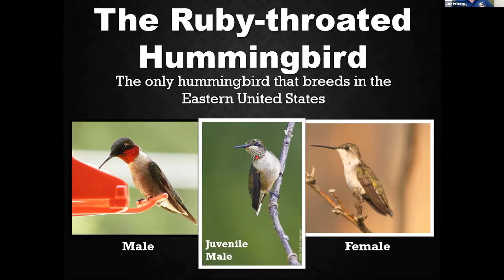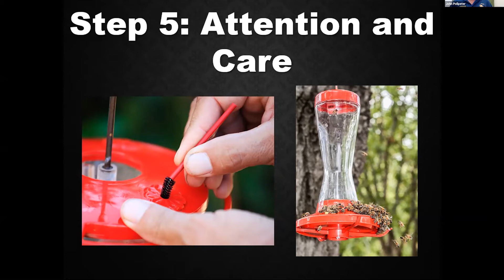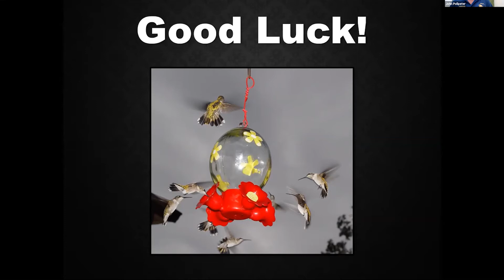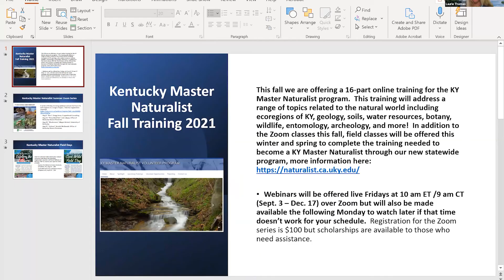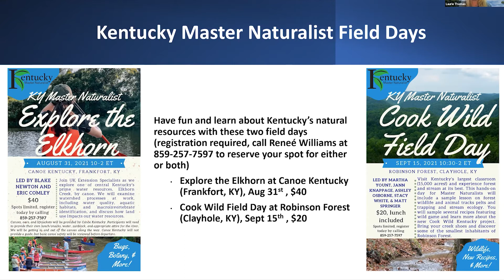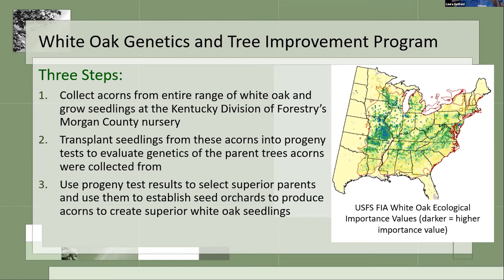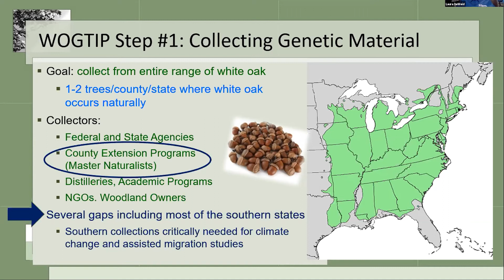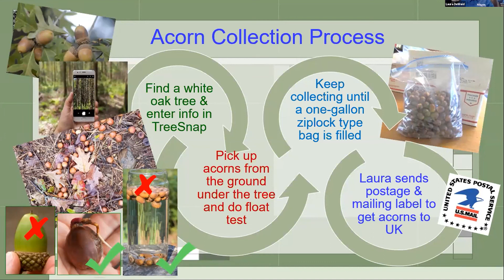Hummingbirds - From the Woods Today - Episode 68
In this episode of From the Woods Today, we have an exciting show about attracting hummingbirds and the hummingbird festival hosted at the Woodlands Nature Station. We share some details about the Kentucky Master Naturalist Program and some of their upcoming programs. We also discuss how to get involved in our acorn collecting program. 8.4.21